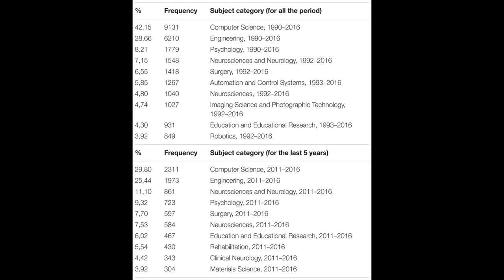The Past, Present, and Future of Virtual and Augmented Reality Research: A Network an... | RTCL.TV